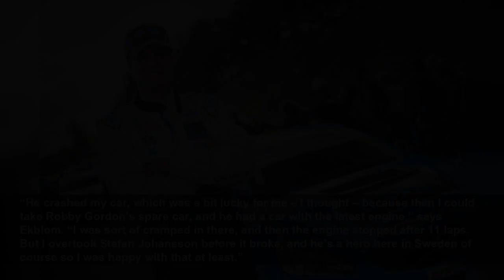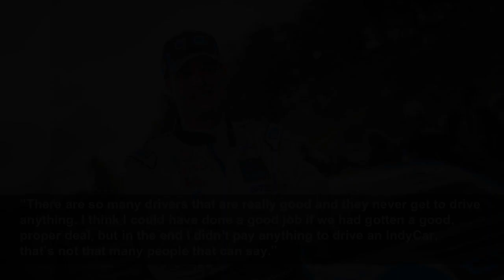What could have been: How a future tin-top ace was thwarted in IndyCar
Three starts in as many years meant Fredrik Ekblom never got a fair crack of the whip in US open-wheel racing before becoming one of Sweden’s greatest touring car drivers of the modern era. He explain...
Autosport
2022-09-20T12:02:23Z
It’s not altogether unusual for drivers to make a single appearance in a series and then disappear off to try their luck elsewhere. But it’s far less common to see a driver make a series of one-off appearances over a number of years, sufficiently talented to be repeatedly asked back, but without it ever leading to anything more.
Such a scenario befell Fredrik Ekblom in IndyCar, although his thwarted efforts to become a fixture on the grid weren’t for a lack of trying. The Swede made three appearances in as many years between 1994 and 1996, each time for a different team, before heading back to Europe for a successful career in touring cars that yielded three domestic titles and four further runner-up finishes.
“In the end, I had such a big chunk of contracts that never came about I got fed up and I went back to Sweden,” says Ekblom, who today works as a sales manager at a Porsche dealership in Orebro.
In his first season of driving the UK circuits as a 20-year-old fresh from Formula 3, Ekblom had come the closest to denying Paul Warwick the posthumous honour of claiming the 1991 British Formula 3000 title with a hattrick of wins in the closing rounds. That should have set him on his way to the bigger leagues, but a sponsor shortfall prevented him from stepping up to the International series for 1992, and he was racing Porsches in Sweden “because I had no money whatsoever and I could more or less drive for free” when a pathway to IndyCar opened up.
Approached for an Indy Lights drive at Mid-Ohio with Bradley Motorsports by team manager Mike Collier, who had previously run successful F3000 outfit GA Motorsport, Ekblom accepted out of curiosity.
“I had no money, but I had a [road] car, so I sold the car, I took the money and I put everything on one go,” he recalls.
He finished second on his debut, and the prize money paid for another outing at Laguna Seca, finishing sixth. For 1993, he was approached by Brian Murphy to drive at Long Beach in an ageing March – “I had $8,000 in a brown paper bag and paid for the ride in cash on the morning of the race” – and beat several much-newer Lolas, earning an opportunity to finish the season and score a best finish of second at Portland.
Ekblom was strapped for cash in the early days of his career and had to sell his road car to fund a drive in Indy Lights
Photo by: Tony Welam
“We had no money basically, but we did the races,” he says. “I had a good name in the States so I never paid anything to drive in IndyCar. That’s also why I only did three races…”
He signed to drive Dennis McCormack’s year-old Lola in 1994, but only managed a single race at Detroit – where with no testing aside from 10 laps of Putnam Park to get the required license he qualified a respectable 20th, ahead of Scott Goodyear and Scott Sharp. In the race, he finished 15th after picking up a puncture in contact with Christian Danner.
“We signed a contract,” remembers Ekblom, “and [McCormack] said, ‘I think you’re a great talent, I hope I can find the money and if I can, you can drive’. And I didn’t have anything so I thought, ‘Yeah, let’s do that’. After that race, Claude Bourbonnais took the drive with Players’ money.”
The sense of disappointment was already familiar to Ekblom. Indy Lights boss Roger Bailey had encouraged Pat Patrick to sign Ekblom as a test driver for 1994 to develop the Firestone tyres that his respected team would use for 1995. A contract was signed, but Patrick decided instead to take the more experienced Scott Pruett.
“When you don’t bring anything to the table more than driver talent, they do whatever they want,” says Ekblom. “Patrick thought for whatever reason that Scott Pruett was the better choice – and probably he was, because I didn’t have any experience.
“I had to gain the experience to do a good job for Firestone. But that would have left me with a lot of running in the car and that would have been perfect for me.”
Ekblom spent 1995 racing in sportscars, winning his class at the Daytona 24 Hours with a Brix Racing Spice. His team-mate Jeremy Dale’s horrifying accident at Road Atlanta contributed to Ekblom not finishing the season, but team owner Harry Brix had seen enough and wanted the hard-charger to lead his nascent IndyCar programme for 1996.
Ekblom ended up racing a Spice in IMSA in 1995 after missing out on the drive at Patrick and won his class on his way to finishing second at the Daytona 24 Hours
However, at the eleventh hour Ekblom was dr